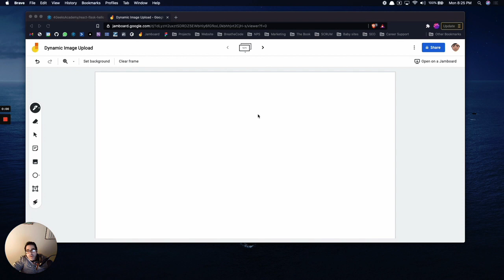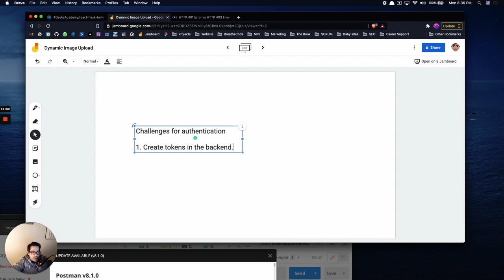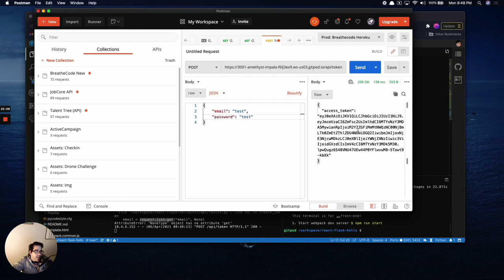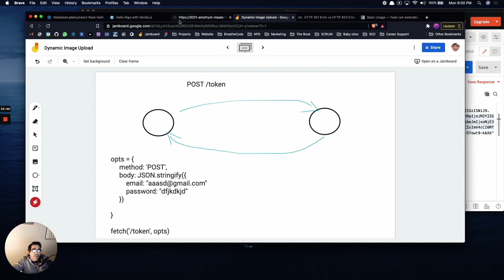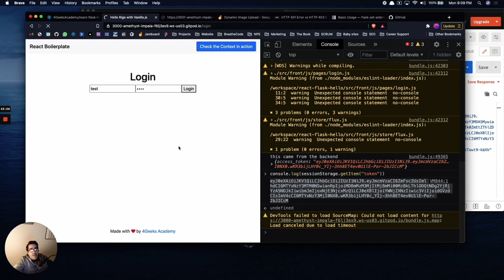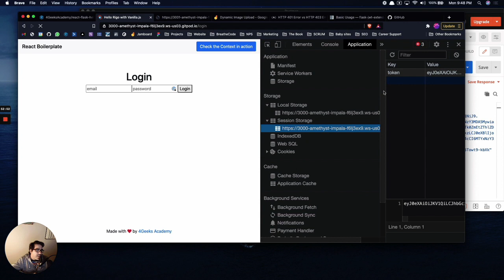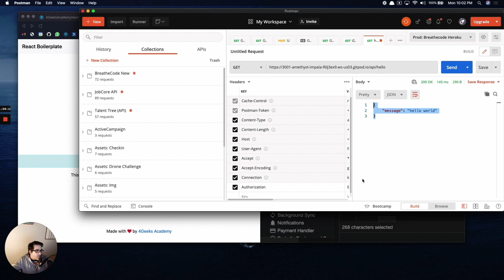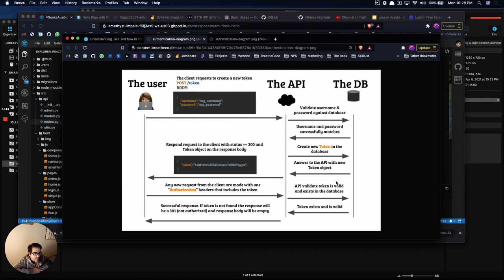Implementing a login session authentication using React js, Context API and Python Flask API and JWT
In this opportunity, we are building a small login system using:

- React.js, The Context API and sessionStorage for persistency.
- Python Flask framework for building API's.
- Flask JWT Extended library to implement JWT tokens.

Video Chapters:

0:00 - Intro
0:32 - How authentication works
12:04 - Creating a token in the backend
23:14 - Asking for a token from the front-end
36:14 - Storing the token in the front end localStorate
43:42 - Redirecting the user after login or handling error
53:40 - Making the session persistent (avoid loosing it on refresh)
57:36 - Logout
1:00:00 - Making authenticated requests